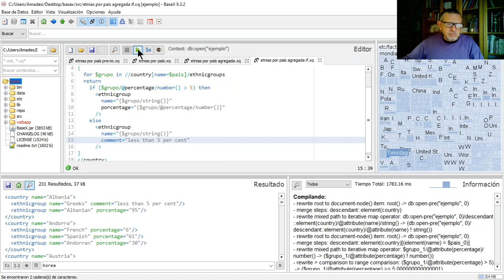BaseX (12)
La condición if ... else ...

¡Suerte!